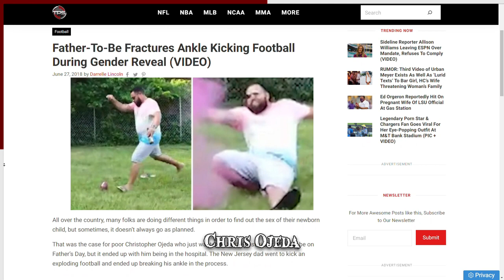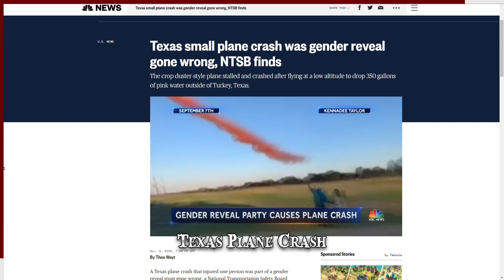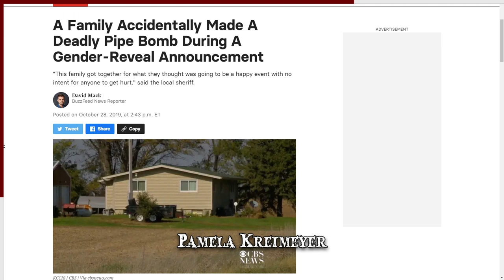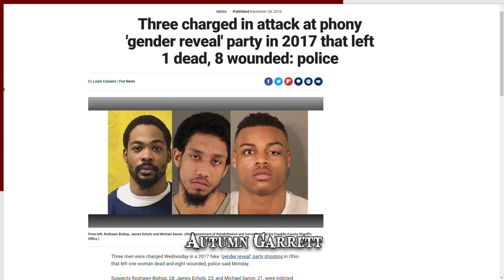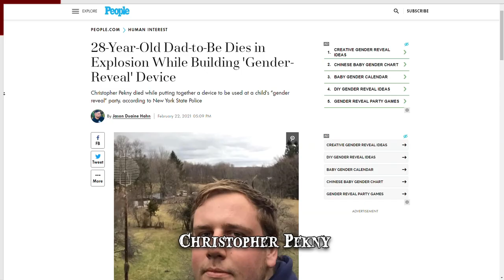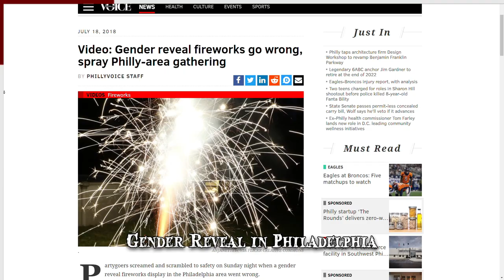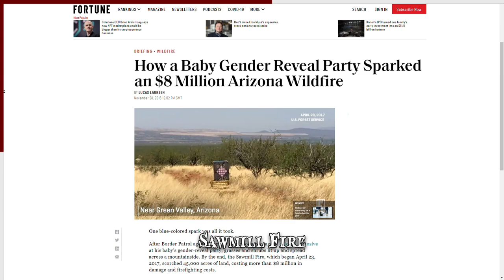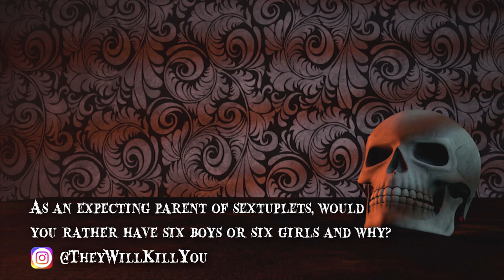When Gender Revealing Goes Wrong